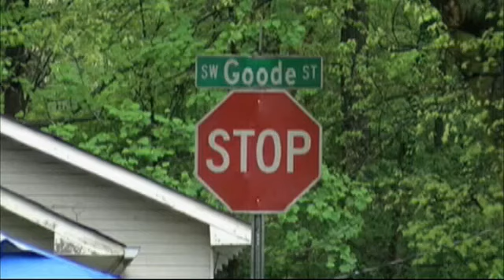Murder Investigation Underway in Cleveland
Cleveland Police say they are investigating the city's first homicide of 2015.

Sean Angelo Davenport was booked into the Bradley County Jail Tuesday evening. He was charged with second degree murder in the homicide which police say happened early Tuesday morning.

Police say this is the second time they were called to the house located on the 1500th block of Goode Street.

According to 911 dispatch, police were first called out on Monday afternoon for a domestic violence case.

Amanda
 Wells lives next door and says her neighbor told them her boyfriend threatened her with a gun Monday.

"When I walked out she asked if we had heard any of it," Wells said. I
said I heard screaming but I didn't know the cops were here."

Bob Ervin says he's lived on the other side of the house for 27 years. He says the couple moved in next door to around 3 months ago.

"They weren't getting along though," he said.

Now neighbors say it's the friend who was living with them who is dead tonight.

"He'd come over here and we would talk because when they were fighting and fussing he would just come out and sit on the steps or walk down the road," Anita Cook said.

Police say they found Michael Swafford shot multiple times in the chest when they arrived this morning.

Officers say they responded to a call about a crash close to the home on Goode Street.

After investigating, officers discovered Sean Davenport lived at the home where the shooting happened, and was possibly involved. After he was treated at the hospital for minor injuries, Davenport was arrested.

Police say they found a firearm in Davenport's car which is believed to be the weapon used in the homicide.